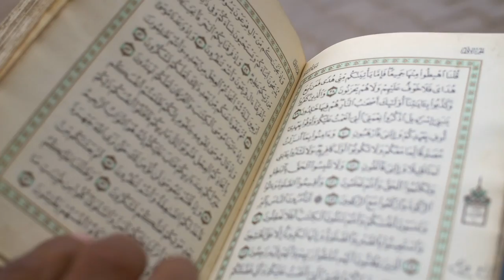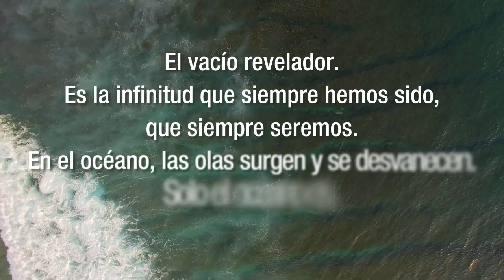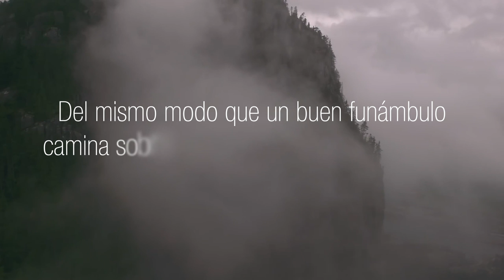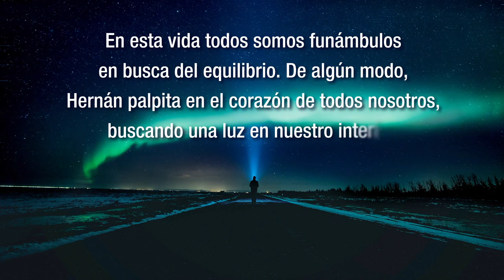El Faquir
Basado en la novela homónima de Ramiro Calle, El Faquir cuenta la historia de Hernán,  quien emprende un viaje iniciático a la India, donde conocerá a diversos maestros yoguis hasta llegar a la morada de Suresh, el Faquir, quien lo guiará por un profundo camino de autodescubrimiento.

CREDITOS

Basado en la novela “El Faquir” por
Ramiro Calle

Dirección general:
Ramiro Calle
Pablo Meglioli

Producción general:
Pablo Meglioli

Guión:
Ramiro Calle
Sabrina Pace
Alejandro Dajil

Música original:
Rodrigo Bustos

Ilustraciones:
Omar Palermo

Animación:
Jorge Corsi

Edición:
Facundo Cantelmi